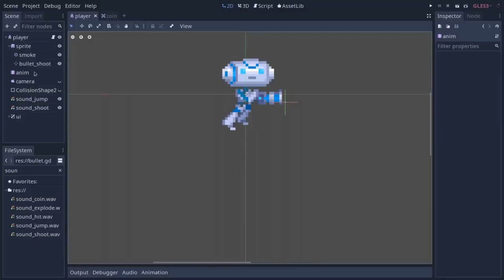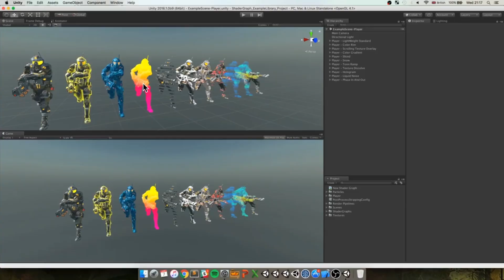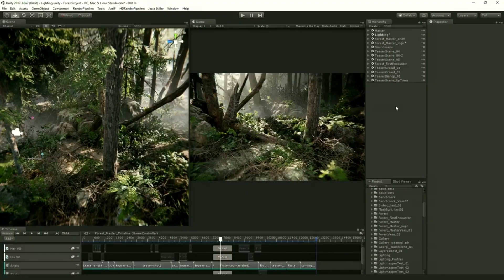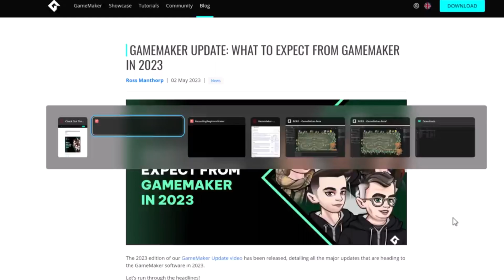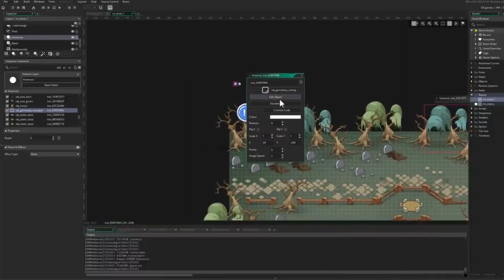El MEJOR MOTOR de VIDEOJUEGOS PARA TI 🕹️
¡Descubre el Motor de Videojuegos Ideal para Ti y Haz Realidad tus Sueños Gamer! ¡Empieza a Desarrollar tus Ideas ahora mismo!

 *** CAPITULOS***

00:00 Introducción
00:06 Godot Engine
01:09 Unity Engine
02:26 Unreal Engine
03:31 GameMaker
04:26 Contruct 3
05:24 Conclusión

 *** TAGS ***